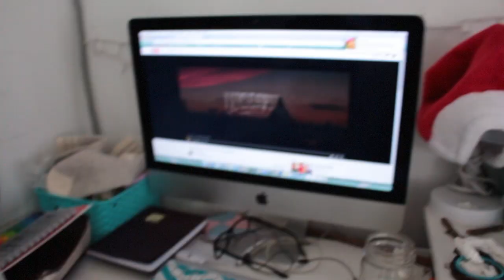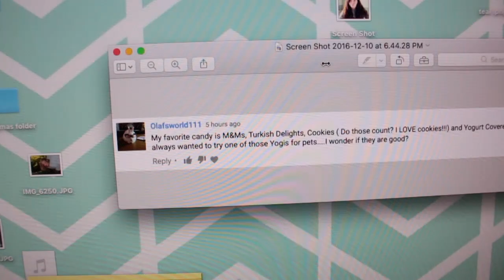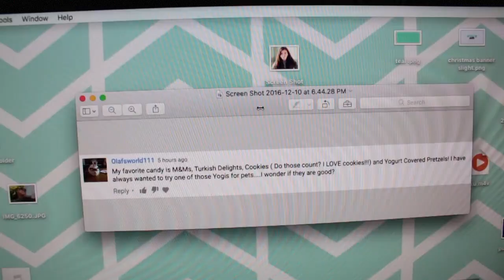Dog Bath VLOGMAS DAY 10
Today I gave our dog a bath.. I have never given a dog a bath before :P

~FAQ~
-What Lens? / Canon 24mm STM & 18-135mm STM